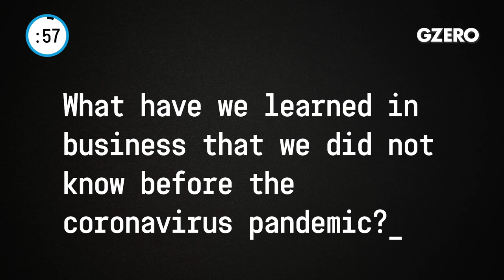Learnings From Working Post-COVID: Economy, Work-Life, Leadership | Business In :60 | GZERO Media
I'm Kevin Sneader, Global Managing Partner at McKinsey. And this is your Business In 60 Seconds.

The question I am considering today: what do we know now that we did not know four months ago when the coronavirus struck with vengeance?

I think there's a lot. First, we've learned about our economy. We know that we've now taken the elevator down and we're taking the stairs back up. We're seeing a return, as I observe what's happening across the world, but from a very low base. And the letter of choice is not an L, a V or a U, but I think it's a big question mark.

Secondly, we've learned about what we like in the workplace and what we do not. Indeed, much that has proven attractive about remote working has stuck. Time with family. The ability to source expertise wherever it may be located. But there's much that's not. After all, as many have said to me, there's a fine line between sleeping at the office and working from home.

Third, we've learned about leadership. As one CEO suggested, all the traditional stuff does matter. Being a good listener. Being aware of the details, able to see the big picture. But perhaps the most valuable capability is one that's not often associated with CEOs, it's being able to show some love, to show some love. We've learned that first and foremost, this is a humanitarian crisis and one where empathy and understanding have really proven to be the leadership qualities that matter.

So, with that thought of love, I'm Kevin Sneader and that was your Business In 60 Seconds.